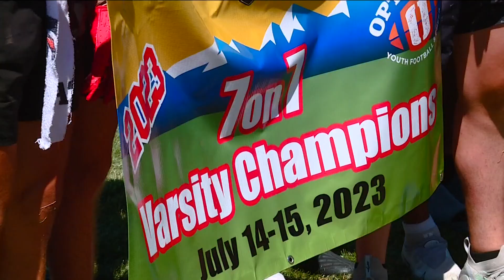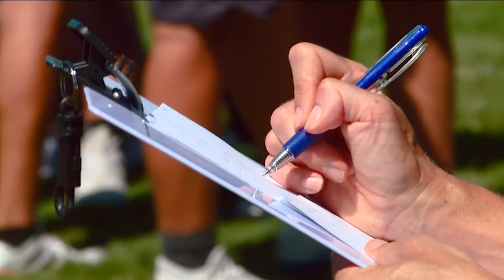Meridian wins FIPB 7-on-7 tourney, Mountain View and Kuna claim lineman events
The Warriors defeated Capital for their first-ever FIPB varsity 7-on-7 title. Owyhee claimed the JV throne, while Mountain View and Kuna won the two lineman events.